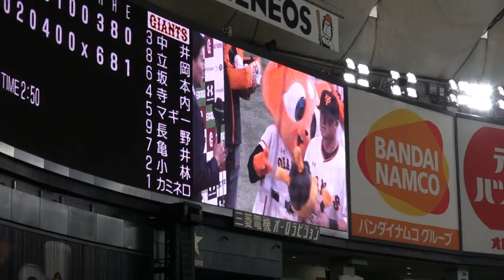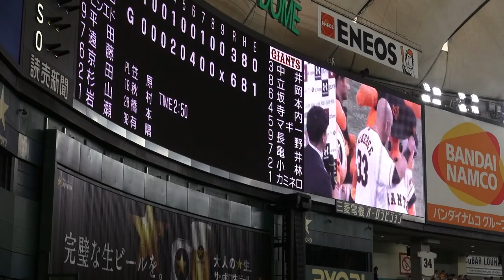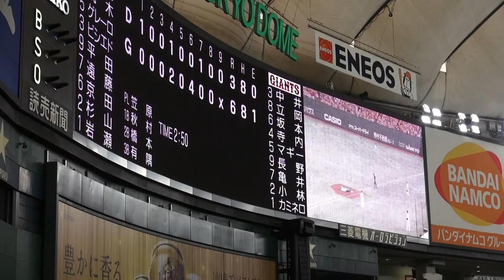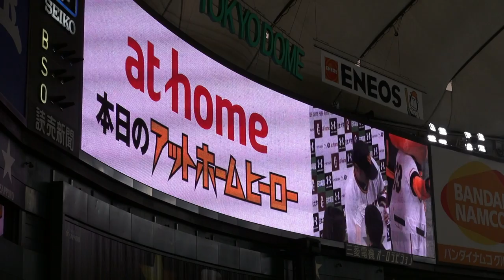ジャイアンツｘドラゴンズ戦(2017年4月2日) ⑧ ヒーローインタビュー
今日のヒーローは、マギー＆亀井